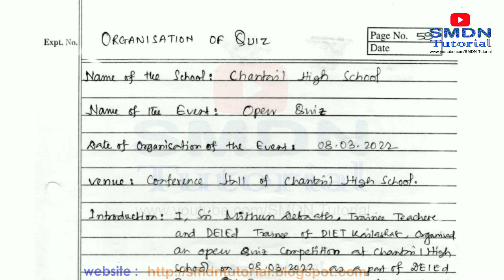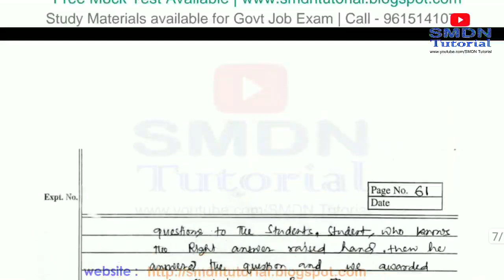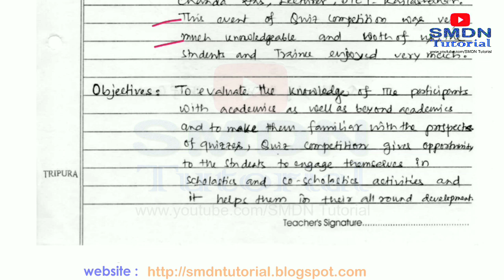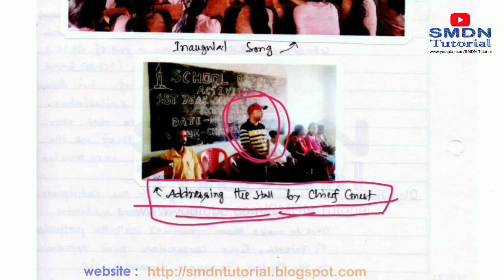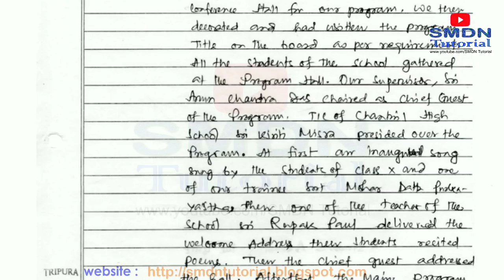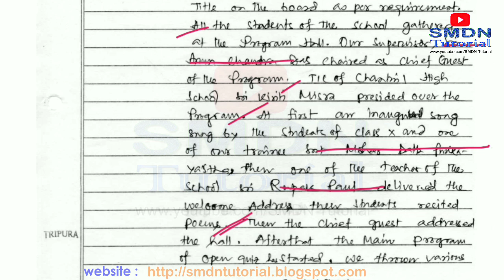Observing School Event । DElEd Part 1 School Internship। How to Organise Quiz Event in School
SCERT DElEd Part 1 School Internships

2. School Profile কিভাবে লিখবেন?

3. Student's Profile

4. Interaction and Observing Student's

6. Making of TLM

7. Supervision Sheet

9. Visiting a Learning Centre